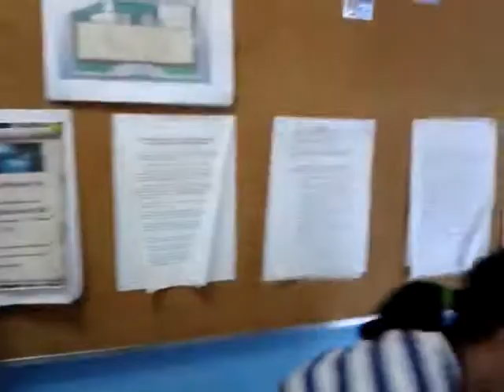Ang Rabbit feat. Raechelle